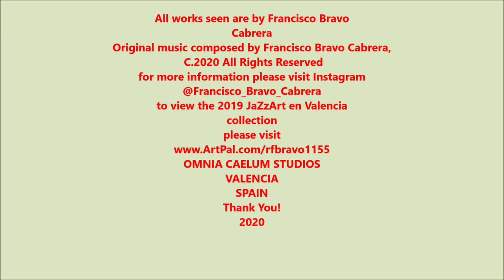JaZzArt en Valencia 2020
Paintings by artist/poet Francisco Bravo Cabrera, a.k.a. Bodo Vespaciano.
Selections from my work done in my Omnia Caelum Studios and gallery in Valencia, Spain.